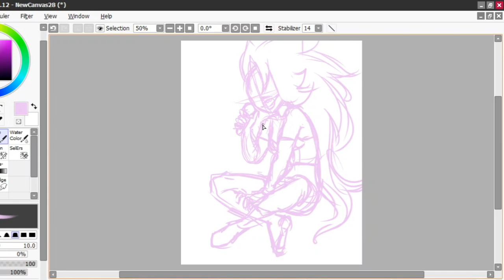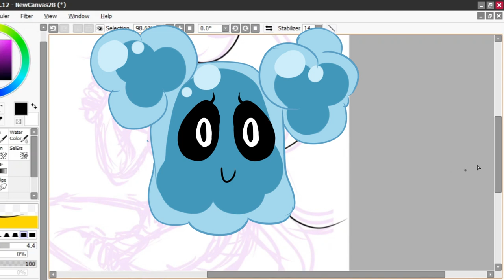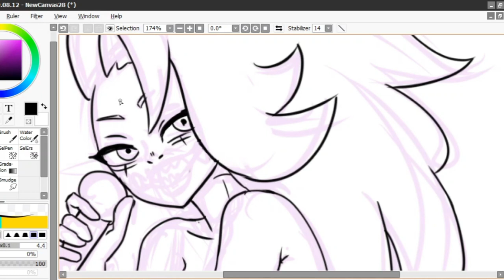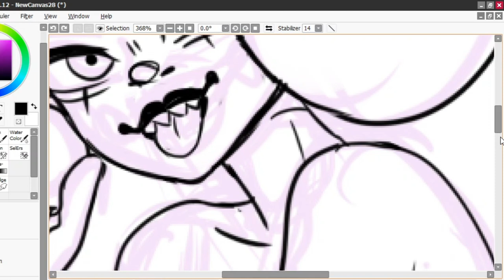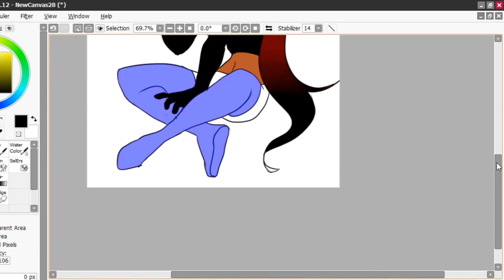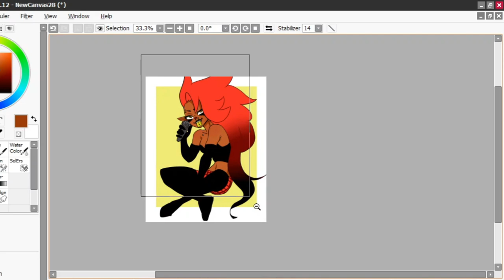Our Vibrant History of Art-Policing // What Is Cringe? (ART RANT)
Remember how common art policing was back in "The Cringe Era?" That was a pain wasn't it? Are you guys glad that we are passed that now? Or did you like the cringe period of Youtube art history? And leave your thoughts!